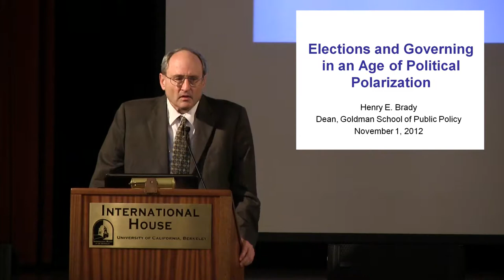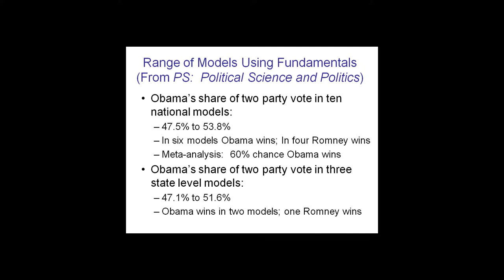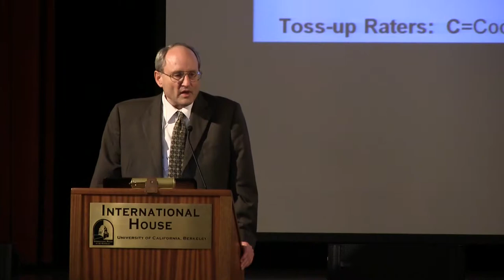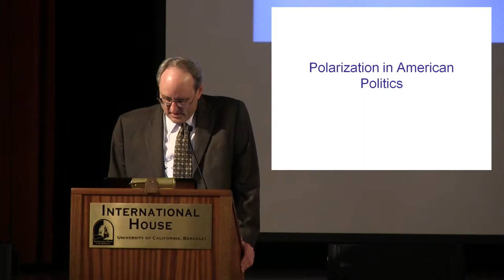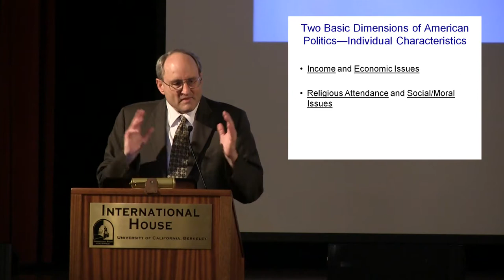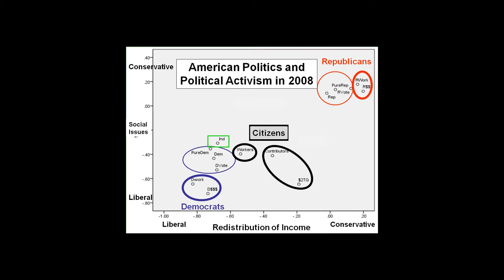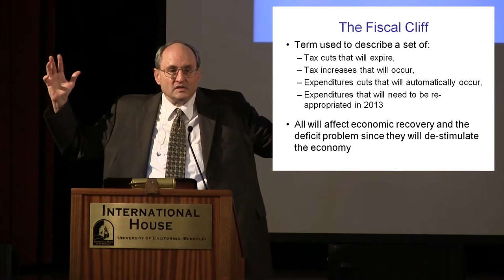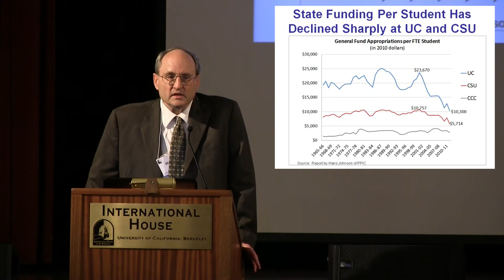Henry Brady: Elections & Governing in an Age of Political Polarization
A lecture by Dr. Henry Brady on the 2012 presidential election, poltical polarization, the "fiscal cliff" and CA Proposition 30, delivered at the International House at UC Berkeley on November 1, 2012. This lecture, given just five days before the election, offered an analysis of statisical data that helps explain current trends and possible outcomes.

Brady touched on the following questions: How polarized is American politics and how has political polarization affected the 2012 electoral landscape? What will American politics look like when the dust clears on November 6th? Will the President and the new Congress be able to deal with the fiscal cliff of expiring Bush tax cuts, large scheduled cuts in spending, and the need to increase the debt ceiling?

Professor Henry Brady is Dean of the graduate school of Public Policy at the University of California, Berkeley. He is also faculty director of Berkeley's Survey Research Center and the University of California Data Archive and Technical Assistance (UC DATA) program. Brady's scholarly work includes publications on political methodology, political behavior, and public policy. His work examines the interaction between the mass public and elites in both democratic and transitional societies.